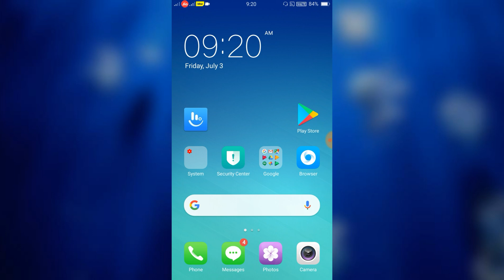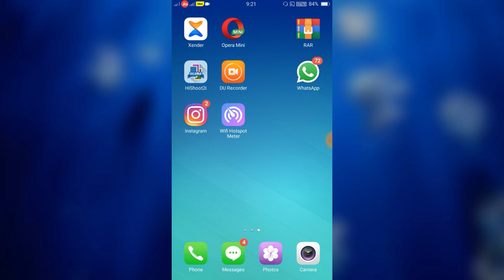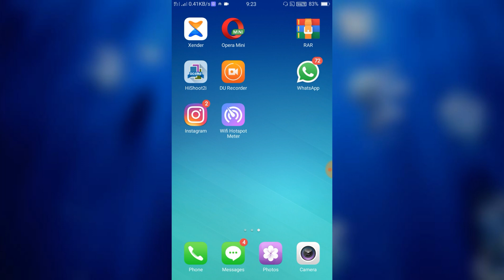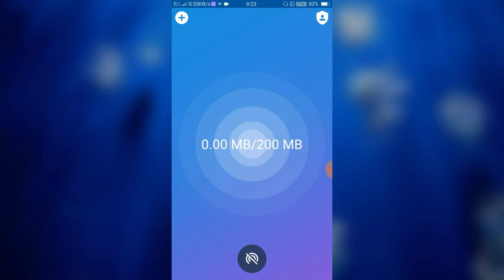OPPO Hotspot Data Limit Set Tips And Tricks